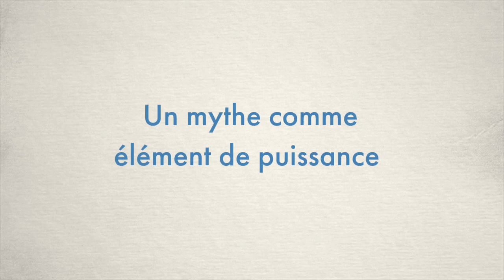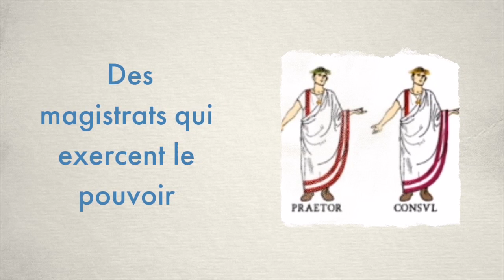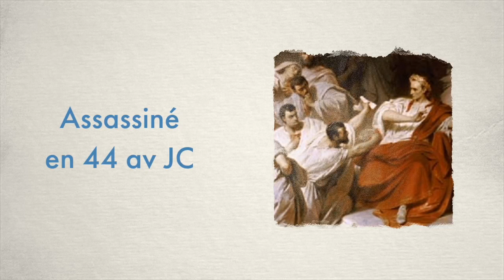6ème - Rome: du mythe à l’histoire